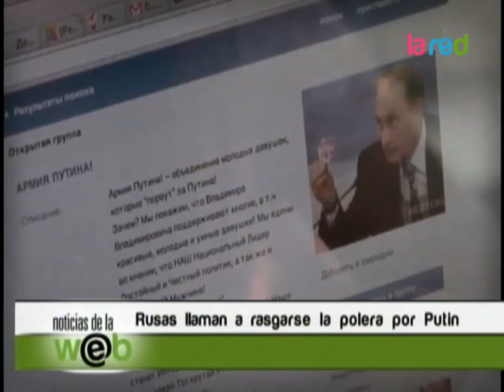Campaña convoca a jóvenes rusas a rasgar su ropa por Vladimir Putin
El primer ministro ruso Vladimir Putin aún no ha hecho pública ni oficial su supuesta intención de volver a la presidencia de su país, pero no son pocos los grupos que ya quieren volver a verlo en el Kremlin. Pero la más llamativa de las campañas, sin duda alguna, es esta denominada Armia Putina (Ejército de Putin), que convoca a las jóvenes rusas a arrancarse la ropa en apoyo al ex presidente y con la opción de ganarse un iPad 2.